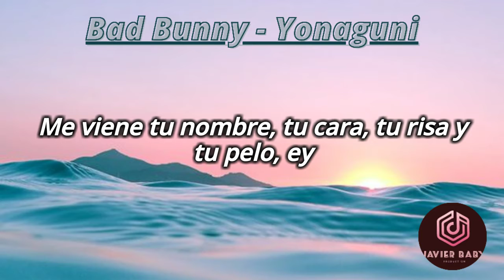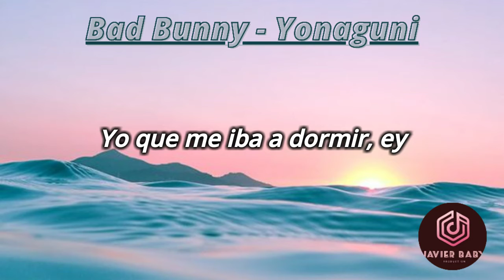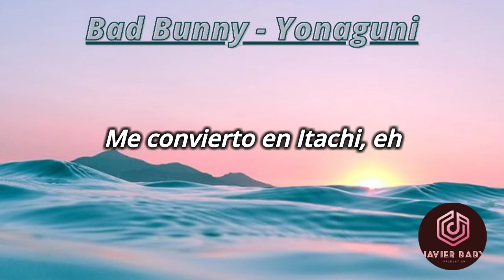Bad Bunny - Yonaguni. [LetraLirycs]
Intro]
Yeah-yeah-yeah-yeah
Yeah-yeah-yeah-yeah-yeah-yeah
Yeah-yeah-yeah-eh, yeah

[Verso 2]
To'a la noche arrodillado a Dio' le rezo

[Puente]
Yeah-yeah-yeah-yeah

Outro]
どこにいますか？Eh